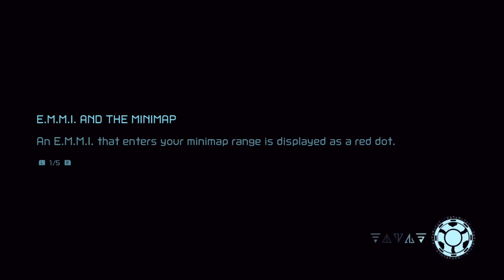DooP Plays: Metroid Dread (Part 5) - - Mechanically Gifted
Feedback appreciated in the comments!